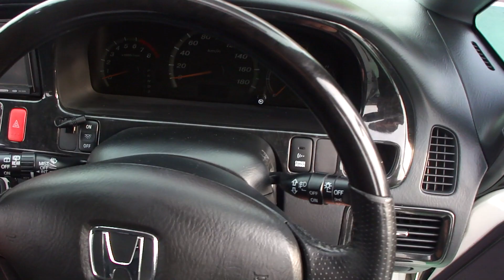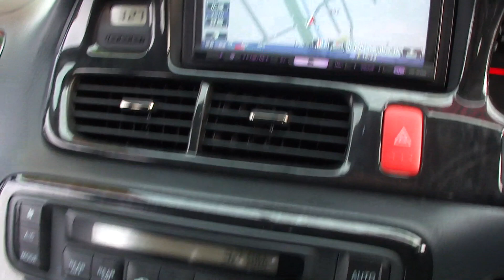オデッセイ アブソルート 鑑定書18AW車高調HDD地デジHID RISE千葉店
★出ました!3列シートミニバンの定番!ホンダ!オデッセイ!15年2月登録!!
★グレードはアブソルート!ボディーカラーはプレミアムホワイトパール!!
★お得です!車検26年2月まで!修復暦無し!実走行72,818㎞!ディーラー記録簿完備!
★第三者機関JAAA日本自動車鑑定協会鑑定書付車両!安心してお乗り頂けます!
★純正ディスチャージヘッドライト!HIDフォグランプ!ハイビームベロフ製HID取付!
★純正OP!コーナーセンサー!純正ドアバイザー!UVカット&リヤ5面スモークフィルム!
★社外スモーク調LEDテール!社外ブラックメッキピラー!純正メッキドアノブ!
★weds製ヴィレンズXX7R/18インチAW!クスコ製車高調!RS-R製ステンレス製マフラー!
★デュアルSRSエアバック!ABS!キーレスエントリー!スパイダー製S600セキュリティー!
★カロッツェリア製HRZ900HDDナビ!地デジ!ミュージックサーバー!DVD再生!
★パワステ!パワーウインドウ!ウッドコンビハンドル!革調シフトノブ!木目調パネル!
★クラッツィオ製シートカバー!室内灯LED施工!パナソニック製分離型ETC!
★運転席パワーシート!アームレストシート!サードシート格納式フラットシート!
★とっても綺麗で修復暦無しで程度抜群のとっても綺麗なこの一台お見逃し無く!
★格安にてドレスアップパーツや最新地デジチューナー等お取付け可能です!
★当社にてお車をご購入頂きますと、お乗りの間ず～っとオイル交換無料です!